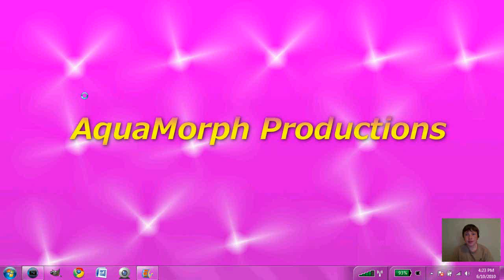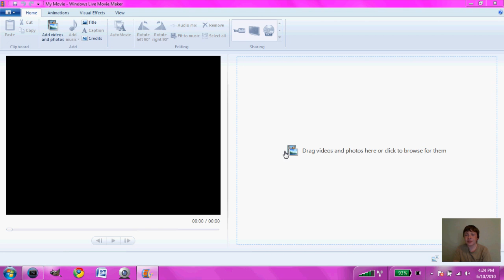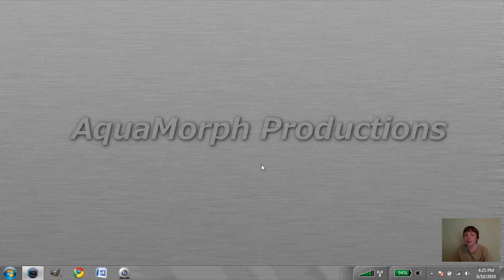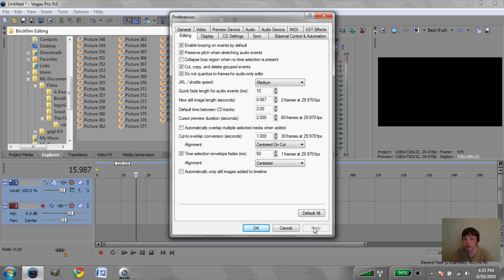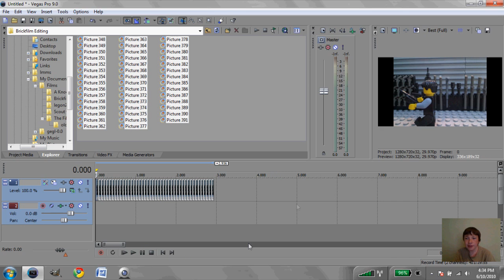Brickfilm Tutorial: Brickfilm Editing Made Easy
BrickFilm Editing Made Easy is a tutorial to make the computer do most of the editing.